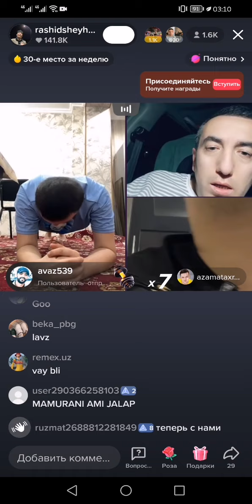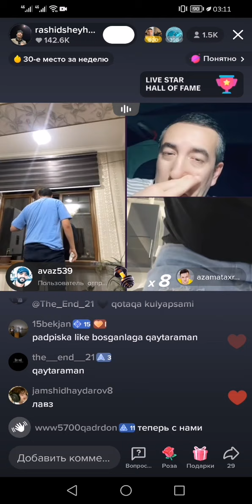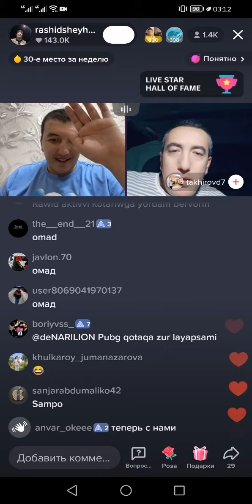рашид Яна йеп койди актйорлар сокани йоряпти